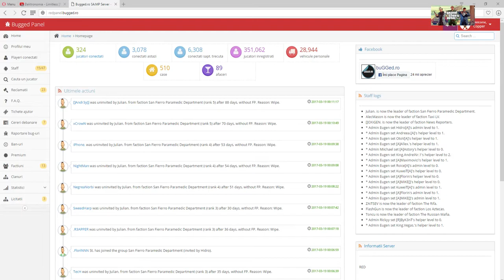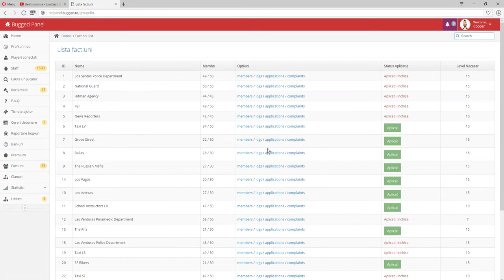Revin pe bugged ?